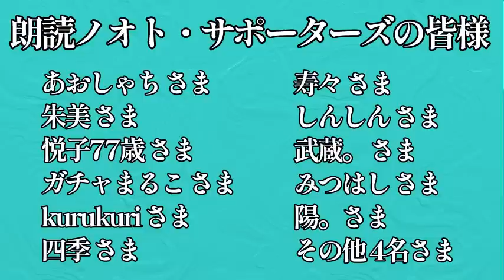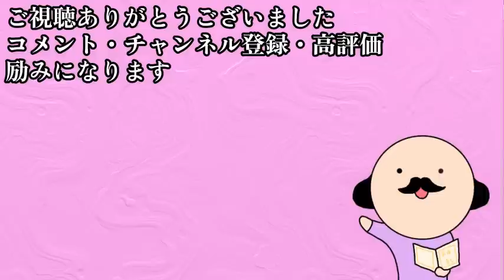【朗読】太宰治『カチカチ山』お伽草紙より／語り：西村俊彦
【作品紹介】
太宰治が描く日本昔ばなし、今回はカチカチ山。
実はうさぎは…。

俳優・ナレーターの西村俊彦が様々な文学作品を録音・編集してオーディオブックとしてお届けするチャンネル「朗読ノオト」

☆朗読ノオトはAudibleやaudiobook.jpなどのサイトにも音源を提供しています☆
各サービスで聴ける作品一覧はこちら

【朗読ノオトから皆さまへ】

このチャンネル・朗読ノオトでは、
「文学を体感する」をコンセプトに朗読作品を作っています。
文字に書かれた感情、匂い、音、温度、手触りなどが感じられるように声に出していく。
そのため、淡々と読むというよりは演劇に近い感覚でお届けしています。
人が、喋っているように。
大切な告白、どうでもいい愚痴、激しい怒り、体から溢れる喜び、そういったものを声で表現していく事に、私が読む意義を感じます。
時に、あなたの持つ作品イメージとかけ離れる事もあるかもしれません。この人はこう考えたんだな、と思っていただければ幸いです。
こうした読み方は、作品解釈の一つの提示として意義のある物だと思いますし、
「全く違う作品に触れたようで新鮮だった」
などのお声も頂戴しております。

声で文学を体感する事は、
視力の衰えで本が読みづらくなってきた、という方はもちろん、お子さまへの読み聞かせや学習の助けにもなりますし、睡眠導入に最適だ、という声もいただいており、個人でもご家族でも、幅広く楽しんでいただける、
教育的価値や文化的価値を多く含む行為だと感じています。
私の朗読を通して皆様が、様々な文学作品と出会い、多くの新しい発見をする助けになれば、これほど嬉しい事はありません。

一つの作品を作る時、私は新しい旅に出るような気持ちになります。
本の中を旅して回る、そんな感覚で、一緒に歩いていただければ幸いです。
プロの俳優でありナレーターでもある私、西村俊彦と共に、音の世界へ。